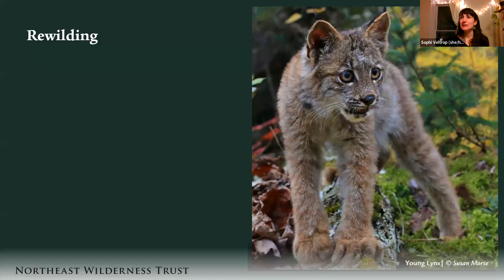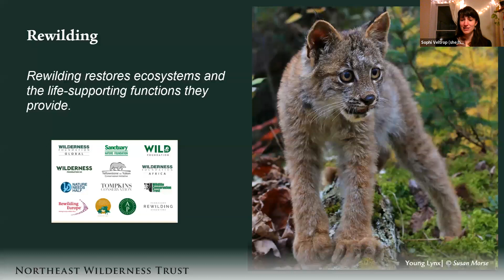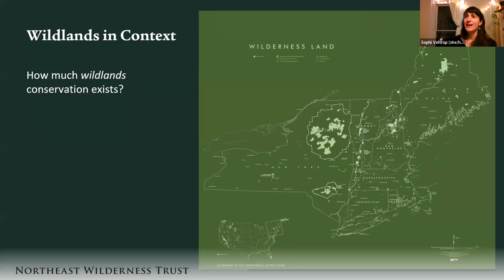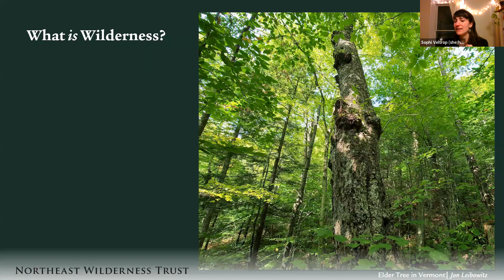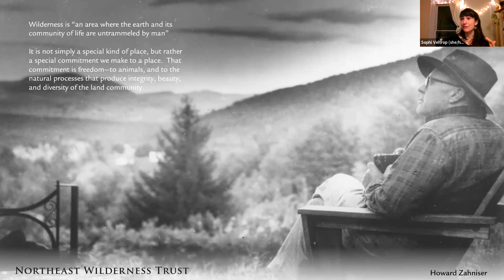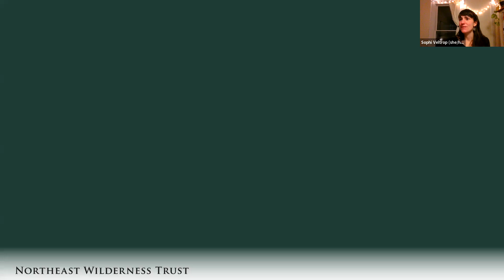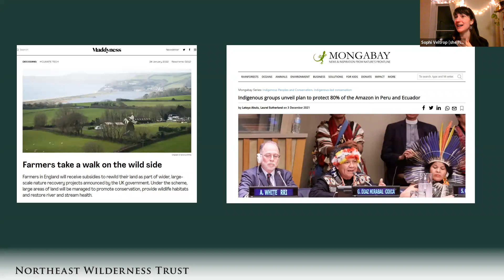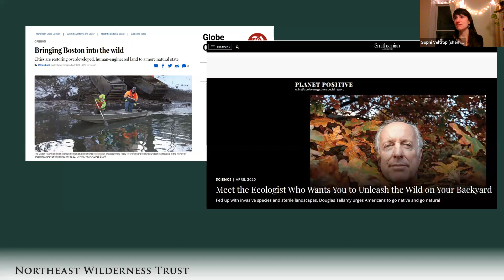Rewilding the Northeast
Sophi Veltrop from the Northeast Wilderness Trust introduces the concept of  "rewilding."  Find out why it is important and where it is happening. How can you be part of rewilding our region?